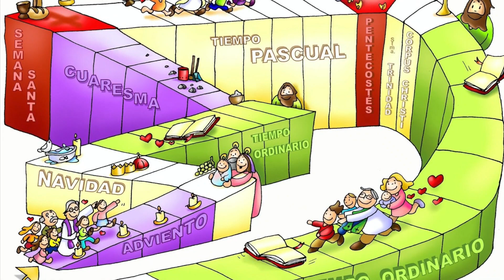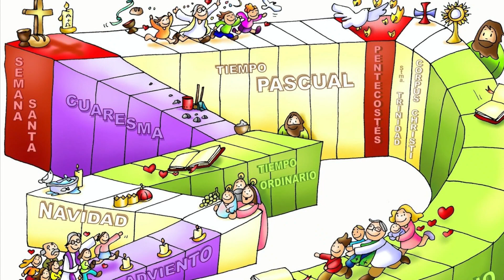Un amor que «restaura todas las cosas»…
XXXIV Domingo del Tiempo Ordinario, Pbro. Pepe Chuy.
Señor, cuando llegues a tu Reino, acuérdate de mí.